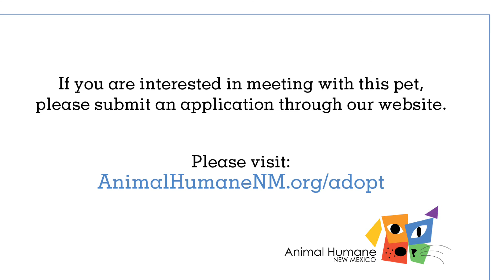Meet adoptable cat Pedro! (ID 70662)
To make an appointment to meet Pedro and submit an application by clicking on his page.